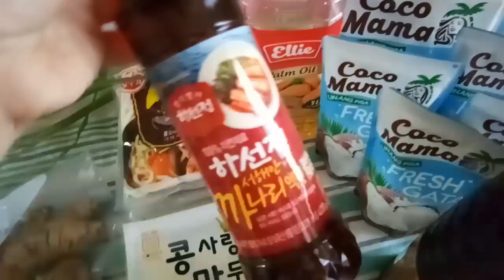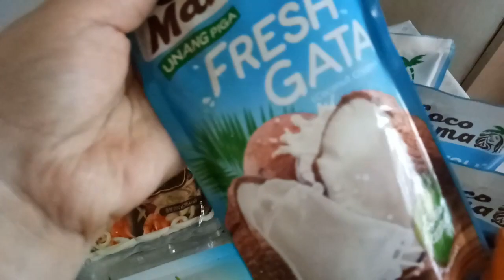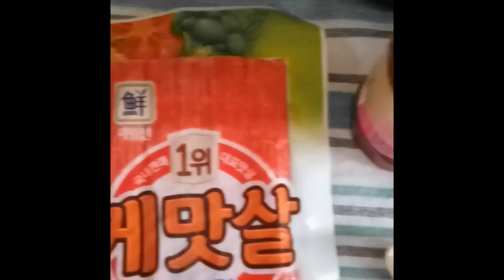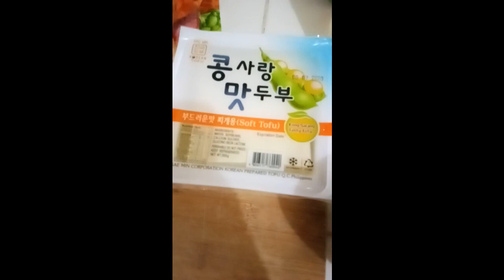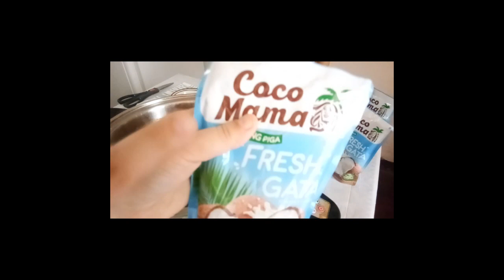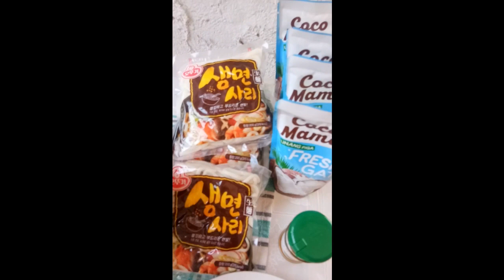LAKSA-RAP! (Mother's Day Quarantine Edition) VLOG 61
Watch to get the recipe and instructions on how to make Laksa Paste and Laksa Broth from scratch.